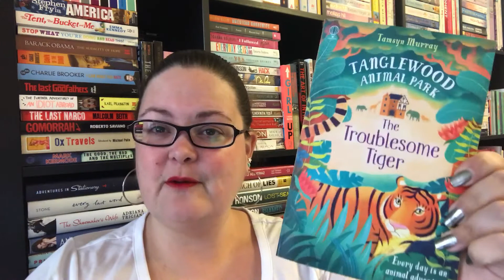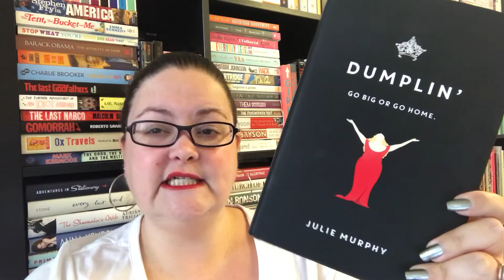February 2017 Reading Wrap Up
What I read in February & a little bit about each of those 9 books! Apologies for the sneeze in the middle! Do check out the blog posts mentioned for more detail!